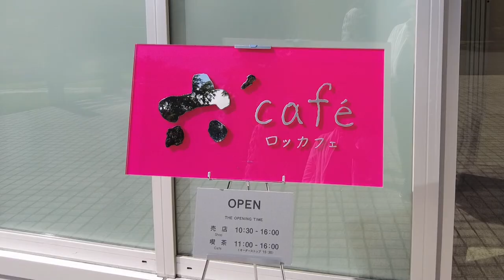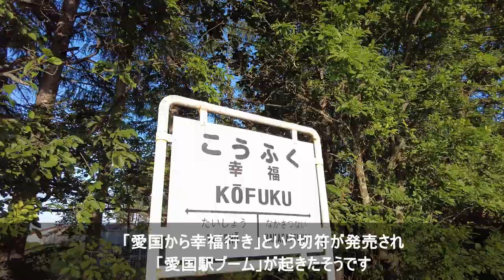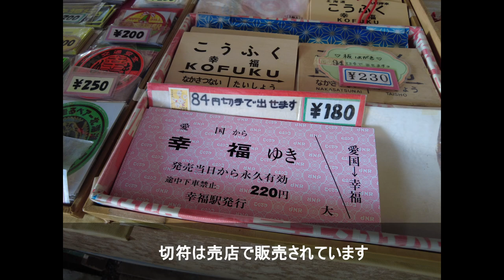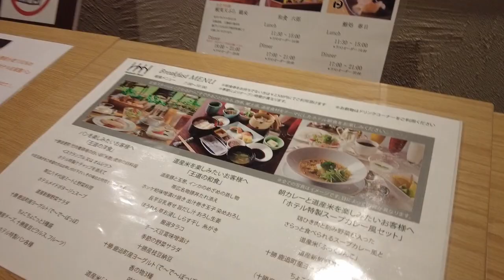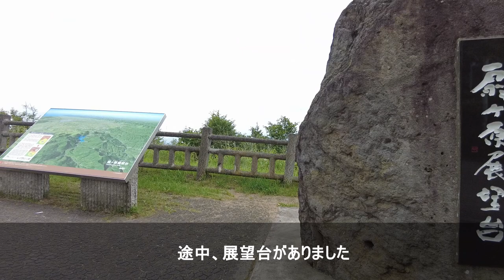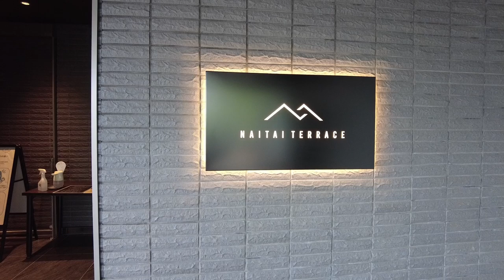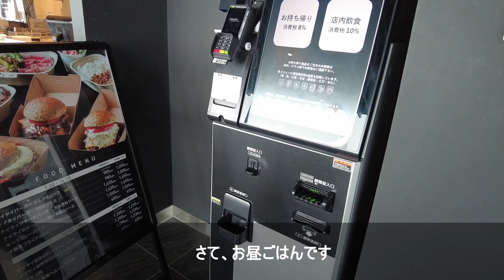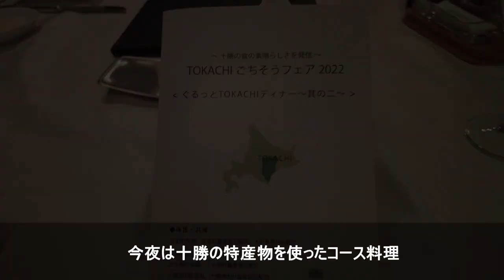【北海道】レンタカーでドライブ女子旅 #1【 帯広・十勝】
2022年7月下旬の北海道をレンタカーでドライブ旅行に行ってきました。
帯広から士幌、美瑛・富良野、札幌、小樽をぐるっと4泊5日。
ホテルライフを楽しみながら観光に食事にと欲張りました。

帯広も十勝も初めてで、空港から出てすぐの広大な畑や景色を見て「北海道だ～！」と大興奮。
すれ違うトラクターの巨大さにも驚きました。

一日目の帯広の観光はとても効率的に周れましたが、二日目以降は移動距離がかなりのものになりました。札幌などの都市とは違い、車必須の旅行です。

めったにないドライブ旅行となったので、ぜひ記録に残したいと思いました。

動画・編集ともに初心者なので、あたたかい目で見ていただければと思います。
楽しい思い出を少しでも皆様と共有できれば嬉しいです。

DJI POCKET2
DaVinci Resolve

【music】
yuhei komatsu「Gift」
Ryo Lion 「Horizon Blue」